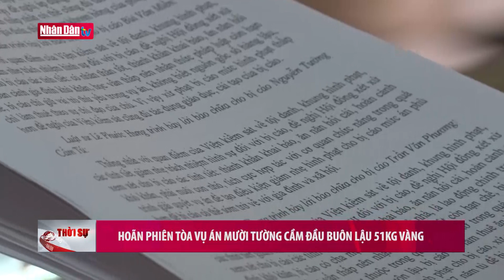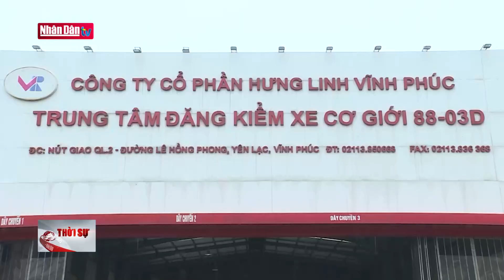Hoãn phiên tòa vụ án Mười Tường cầm đầu buôn lậu 51kg vàng | Tin an ninh trật tự chiều 25/2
Hoãn phiên tòa vụ án Mười Tường cầm đầu buôn lậu 51kg vàng | Tin an ninh trật tự chiều 25/2 | Truyền Hình Nhân Dân
1. Dự Báo Thời Tiết Hôm Nay